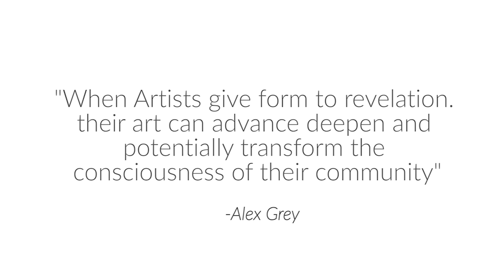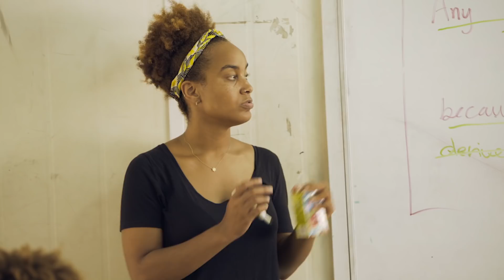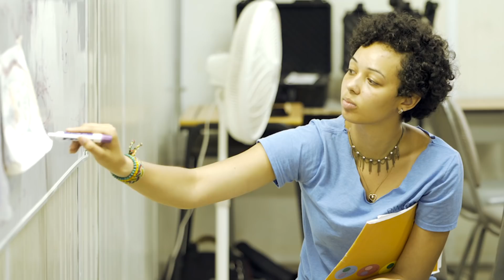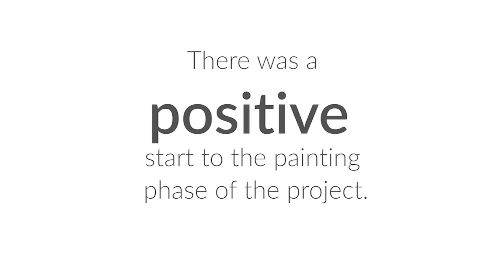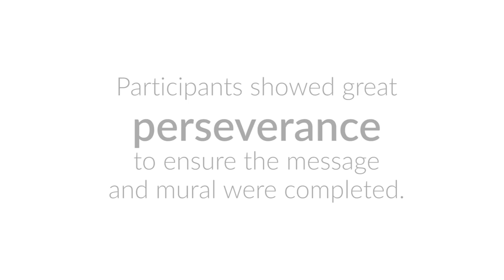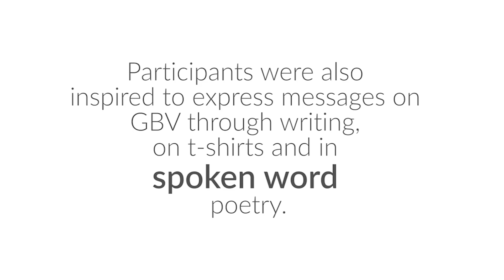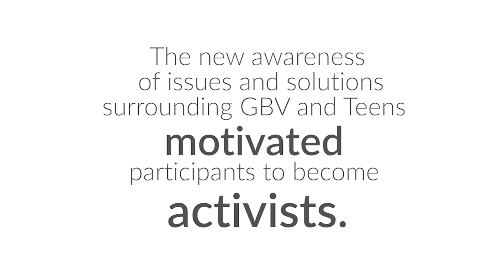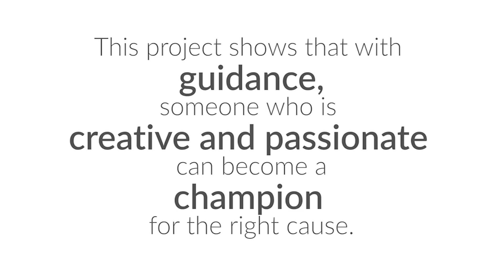Teens Tackle Gender Based Violence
"Teens and Gender Based Violence" is a collaborative effort of 2 former Yale students and createfuturegood. Timiebi Souza-Okpofabri and Liana Ambrose-Murray of Yale University approached createfuturegood with the idea to explore Gender Based Violence as it related to teenagers in Trinidad and Tobago.
In the vein of the createAwareness series of campaigns to bring awareness, education and attention to various issues that affect children, createfuturegood collaborated with the students on this amazing project.

The project took place in Trinidad from July to August 2017.

PROJECT CREDITS
Participants. Artists. Activists.
Alicia Baptiste
A'marie Paul
Asia Dial
Baberye Oura
Ché-Ann Stewart
Chelsea Mc Lean
Chelsey Baptiste
Dara Jerome
Destiny Dillon
Elliot Ross-Dick
Hakizimana Charles
Ianna Holder
Jabari Hosten
Jenia Cunningham
Jessee Hernandez
Jodi Cunningham
Journee Cunningham
Kai Hopkinson- Ramsammy
Kelcie Fraser
Majeed Abdul
Makeda Ferguson
Mekhi Joseph
Melissa Hanomansingh
Moya Pierre
Nathan Pierre
Niko Brewster
Renee Bascombe

Project Funder
Davis Projects for Peace

Workshop Facilitators
Timiebi Souza-Okpofabri
Liana Ambrose-Murray

Facilitators for createfuturegood
Jacqui Burgess
Nadella Oya

Project Manager
Tonya Evans

Project Assistant
Celine Choo Woon Chee

Createfuturegood Interns
Chelsea Bailey
Liselle Hepburn
Ebony Smith
Avelon Lett
Gabrielle Marshall

Catering
Blondie’s Catering

Additional Project Funding & Support
CreativeJoint
createfuturegood
T.T.R.E.E.
Kaleidoscope Paints

Special Thanks to:
Andre Dick
Createfuturegood Volunteer Team
Createfuturegood Youth Team
Erica Ashton
Kaleidoscope Paints
Karla Gonzales
Nars Hardware
St Francois Girls College
St Mary’s Mucurapo Girl’s RC
Shomari Styles
The community of Beetham Gardens
The World of Work Programme, UWI St Augustine
UNICEF Eastern Caribbean
Zakiya Gill

Very special thanks to:
Jacquie Burgess
Bishop Anstey High School
The Davis Projects for Peace
The Inter Agency Task Force
The Joint Community Service Centre, Beetham Gardens

VIDEO CREDITS
Director + Producer     Iscah Straker
Camera      Iscah Straker
Sound Recording      Kerron Lemessey
Editor     Christian Duff
Interviews     Renee Pollonais
Production Support      Tonya Evans + Andre Waddell
Drone Shots     Justin Hennessy
Production Consultancy     Nadella Oya
Production Facilities        CreativeJoint

createAwareness
Partner with us to develop more creativity-based interventions and campaigns that address social issues and causes.

Createfuturegood.org